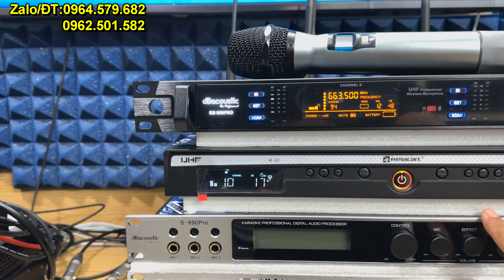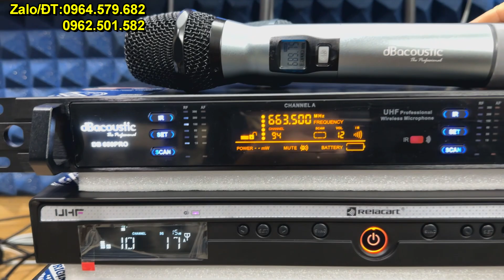Relacart UR222D vs dB 650Pro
So sánh và có đánh giá khách quan Relacart UR222D và dB 650 Pro. Kết luận. Relacart UR222D hơn hẳn db 650 pro.
Mọi nhu cầu alo em Tâm